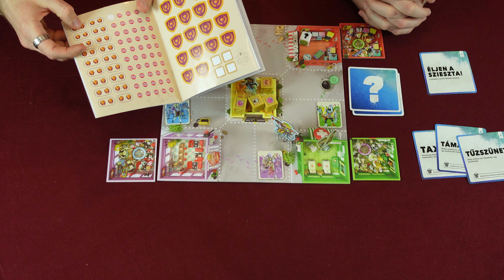Zombie Teenz: Evolúció (első szint) 📝 JÁTSZVA TANULUNK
Gondolkodtál már azon, mennyire könnyebb lenne úgy tanulni egy-egy társast, hogy profi játékmesterekkel játszol? Kíváncsi vagy társasokra, milyen élményt nyújtanak játék közben, de csak száraz beszélgetős videókat találsz róla? Akkor Neked készült új sorozatunk, a JÁTSZVA TANULUNK, ahol a Reflexshop szakértő társasjátékosai mutatják meg játék közben, mit is tud egy-egy társasunk.

Ebben az epizódban a Zombie Teenz: Evolúció társasjáték végigjátszásába kezdünk: az első részben Gada és Soma még spoilermentesen bemutatják a játék alapjait, és megpróbálják megmenteni a várost. Vajon sikerül nekik? Jó szórakozást hozzá! :)

Minden szuper videónkról értesülsz, ha feliratkozol a csatornánkra (ne felejtsd el benyomni az aprócska csengőt sem!🔔)

Csodálatos fényképeket találhatsz társasokról, yoyokról, zsonglőr termékekről és minden földi jóról az Instagramon📷

A Zombie Teenz: Evolúció társasjátékok kiadója és hivatalos forgalmazója a Reflexshop.

0:00 Intro
0:12 Bevező
0:42 Bevezetés a szabályokba
4:58 Játékmenet
20:58 Játék végi matricázás